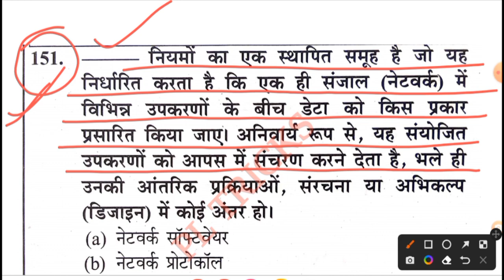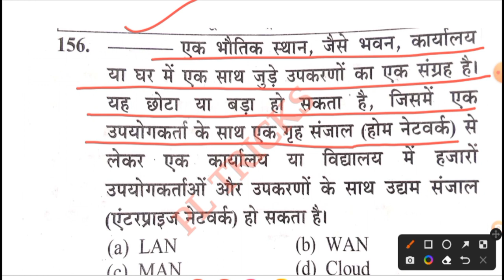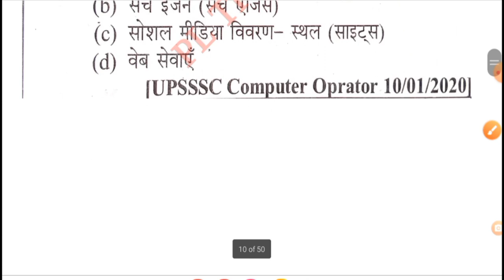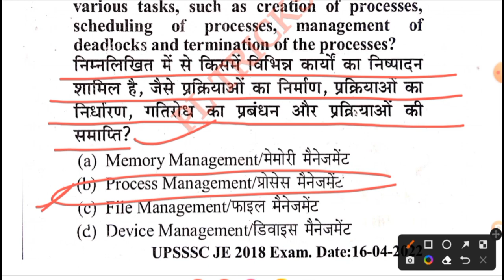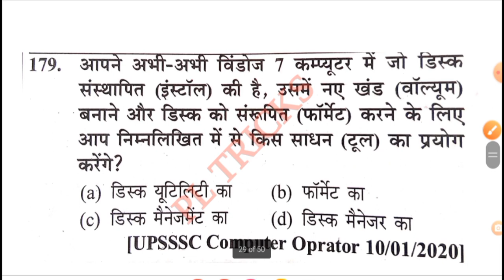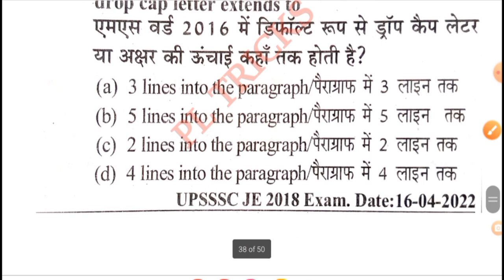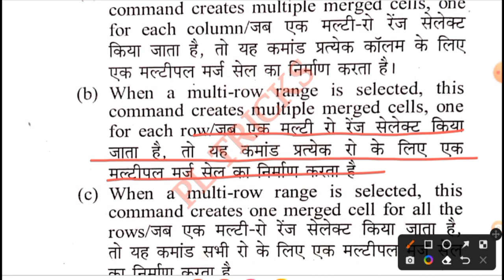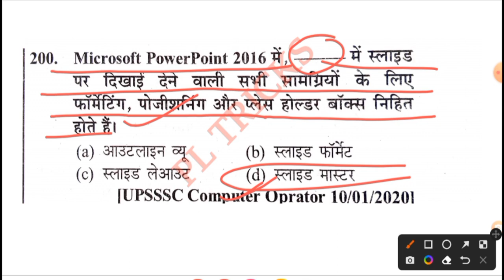UPSSSC VDO RE-EXAM 2023||UPSSSC VDO COMPUTER||COMPUTER FOR UPSSSC VDO, AGTA, UPPCS&RO, JUNIOR ASSIST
UPSSSC VDO GENERAL AWARENESS CHAPTERWISE SOLVED PAPERS||COMPUTER FOR UPSSSC VDO,AGTA, UPPCS&RO,PET

PL TRICKS, PLTRICKS, computer class upsssc exam

UPSSSC VDO RE-EXAM 2023 विश्व का भूगोल (WORLD GEOGRAPHY)

UPSSSC VDO RE-EXAM 2023 भारत का भूगोल चैप्टर वाइज:-

UPSSSC VDO RE-EXAM 2023 मध्यकालीन इतिहास चैप्टर वाइज:-

उत्तर प्रदेश विशेष 2023 (UP SPECIAL GK 2023) चैप्टर वाइज   PLAYLIST LINK:-